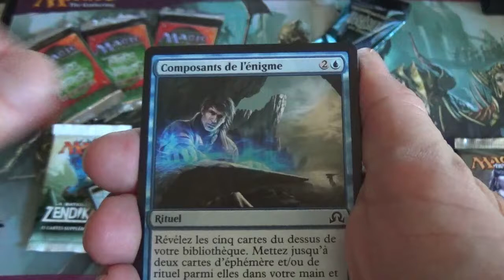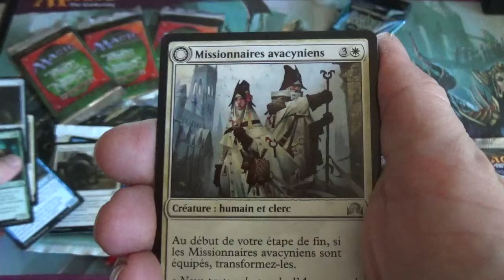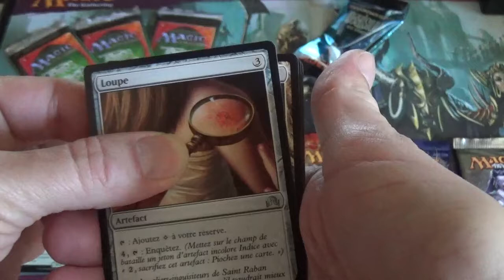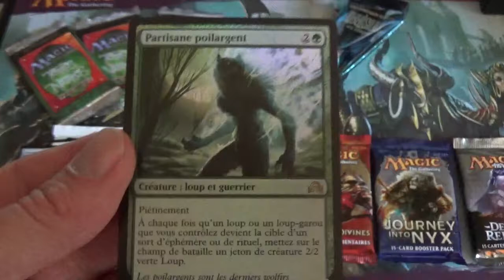Ouverture d'un booster de l'édition Ténèbres sur Innistrad, Cartes @mtg , mtg !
J'ouvre un Booster de l'édition Ténèbres sur Innistrad, Cartes Magic The Gathering, mtg !

Unboxing Booster Shadows Over Innistrad, Magic The Gathering Cards, MTG !